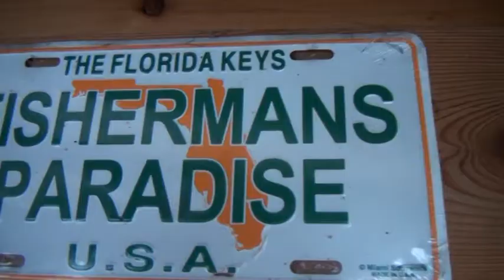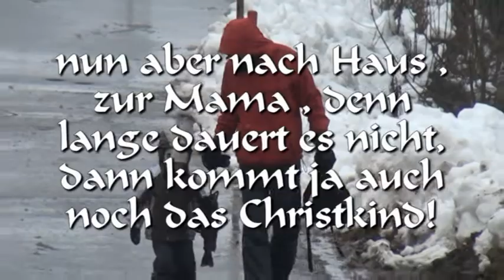Warten aufs Christkind einmal anders!.mpg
Das Warten auf's Christkind kann man auch etwas anders gestalten, als den ganzen Tag nur vor der Glotze zu sitzen! Hier ein Video, wie es in Schwoich bei Kufstein möglich ist. Ein Ausflug zum Fischteich mit Kind und Kegel. Zusammen mit Freunden vom Alpenstürmer Reini von der Radiologie - Krankenhaus Kufstein. Lukasser Johannes, Kröll Karl, Heinzle Bernhard, Zaupzer Johanna, Strasser Reini, Weisskopf Christian